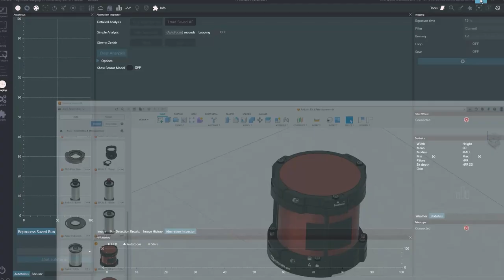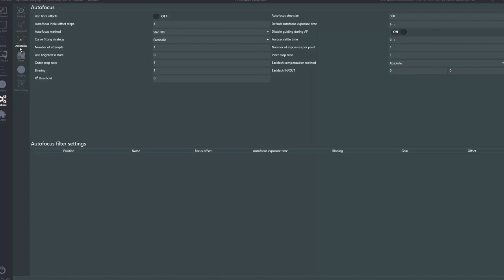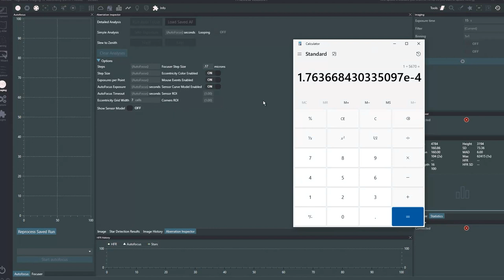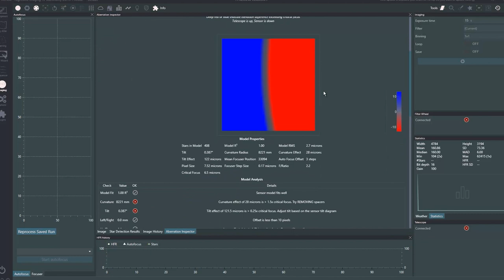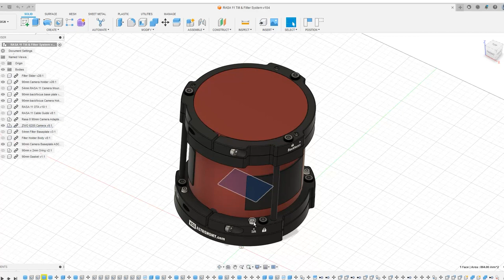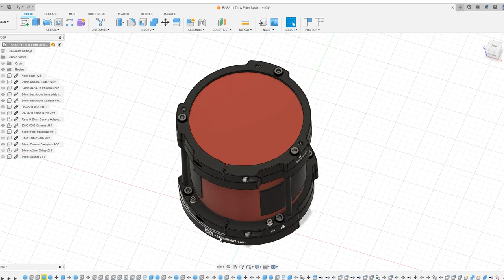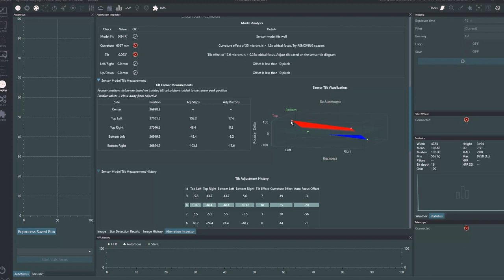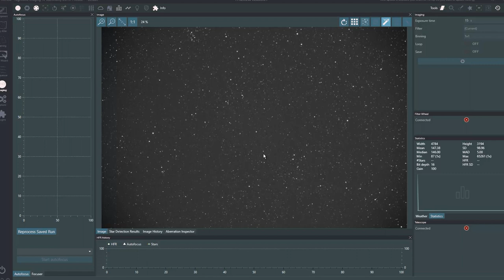Part III - Adjust Tilt with NINA & Hocus Focus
This video is an upgrade to our previous video on adjusting tilt with NINA and Hocus Focus with your astro camera.  We specifically show several runs on how to adjust tilt using live examples from a previous evening, plus we cover all the steps needed to install Hocus Focus as well as parameters, settings, options, and typical workflow.

This video is primarily focused on showing what to look for within Hocus Focus, how to identify trends and basic relative adjustments compared to the 6 planes around an astro photograph.